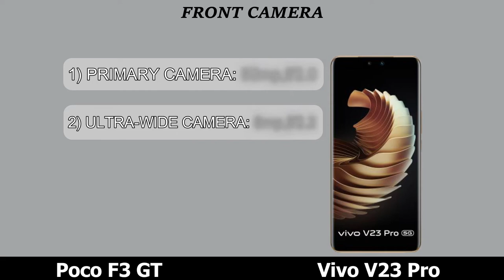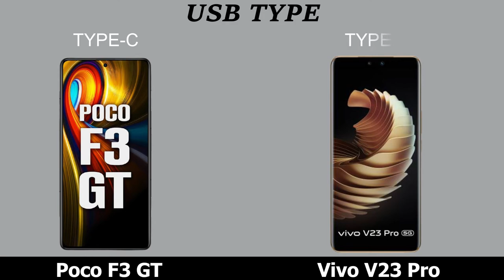Vivo v23 pro vs Poco F3 GT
Full Comparison Of Vivo V23 Pro Vs Poco F3 GT.
Vivo v23 pro vs Poco F3 GT  comparison and review.

Topic Covered:
Vivo v23.
Vivo v23 pro.
Vivo V23E 5gVivo v23 pro 5g .
Vivov23 Pro Vivo v23 pro vs Poco F3 GT.
Poco F3 GT vs Vivo V23 pro comparison.
vivo v23 pro Indonesia.
vivo v23 pro camera.
vivo v23 pro charging.